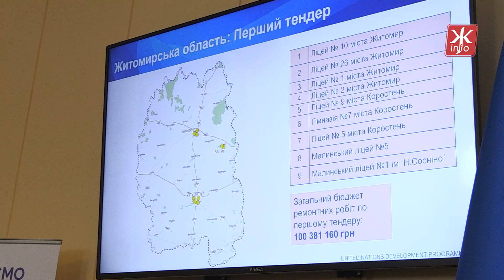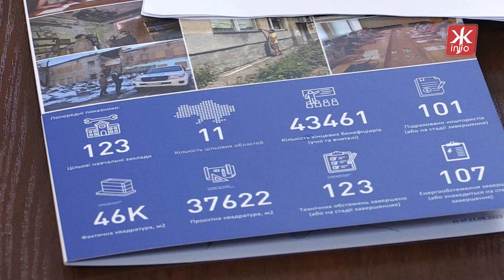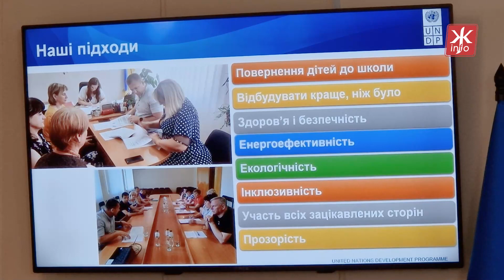На Житомирщині відремонтують 31 навчальний заклад за підтримки ПРООН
В одинадцяти областях України ПРООН допомагає відновлювати освітні заклади. Житомирщина також потрапила в проєкт «ECHO4SCHOOLS-UA: Ремонт/модернізація шкіл у постраждалих внаслідок війни регіонах».